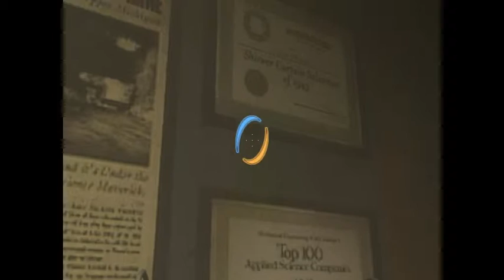Portal 2 - Episode 9 - Dangerously Unlethal